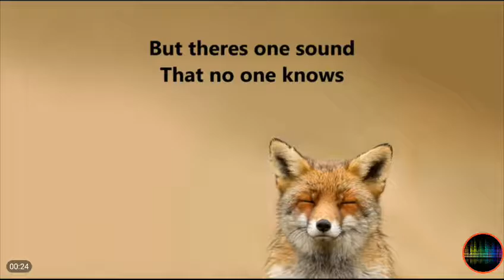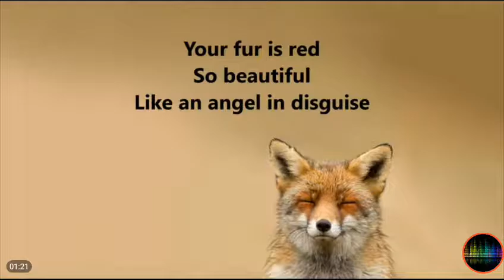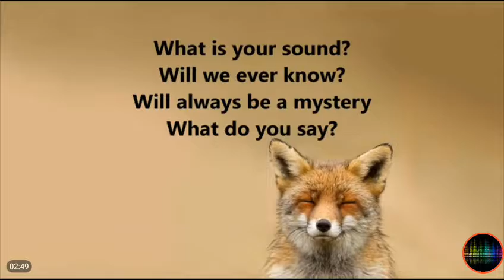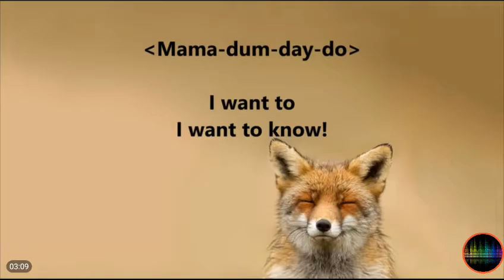What does the fox say (Letra en ingles)